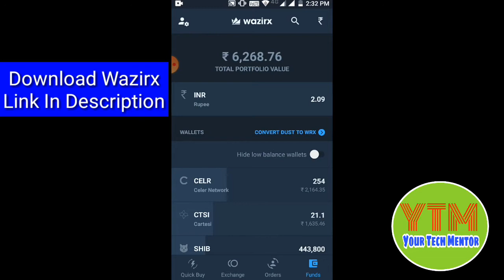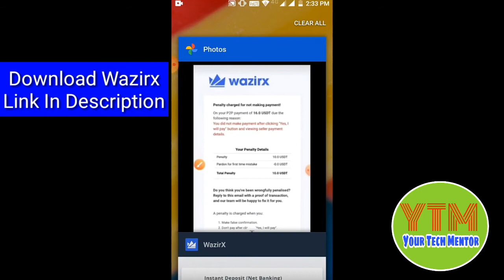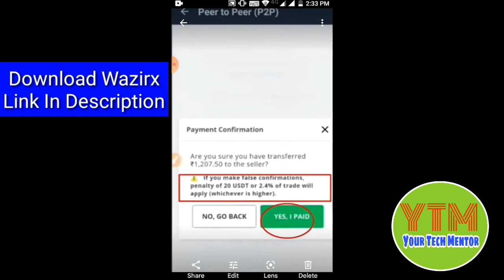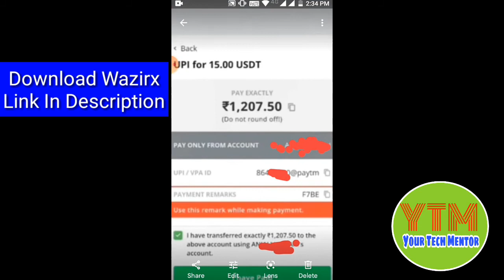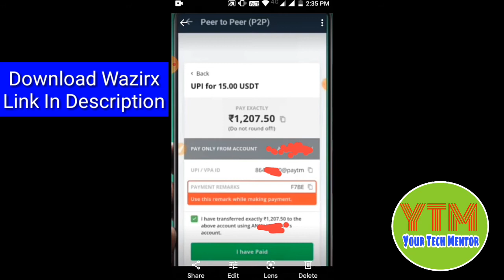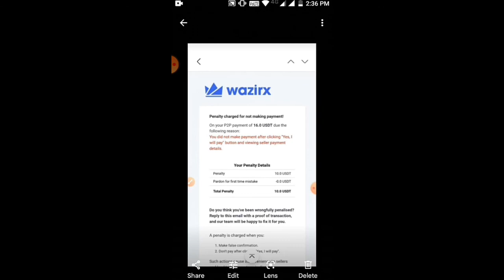Wazirx P2P Deposit 2021 | Important Video For New Users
In this video I'm going to tell you about P2P wazirx and important points regarding this.